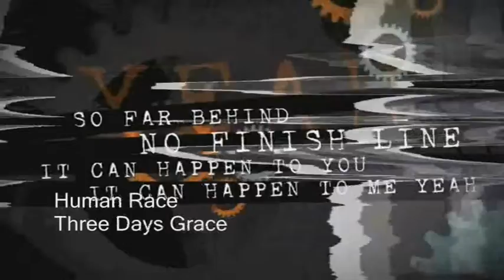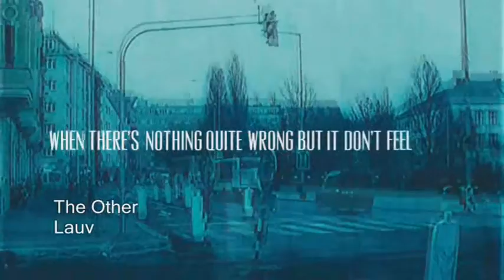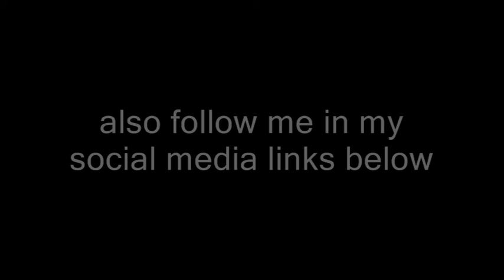MY TOP 30 2015 SONGS